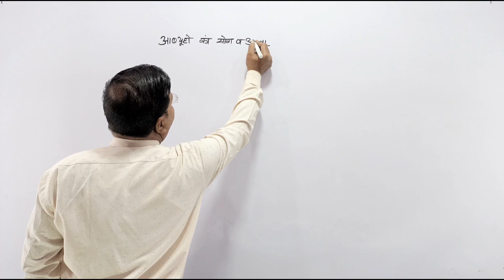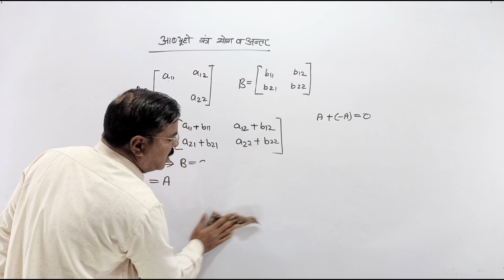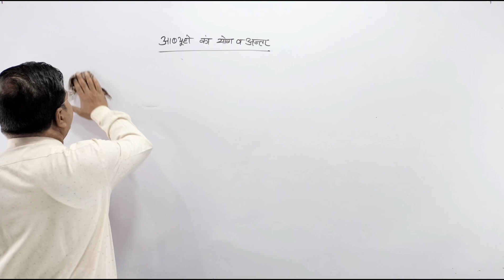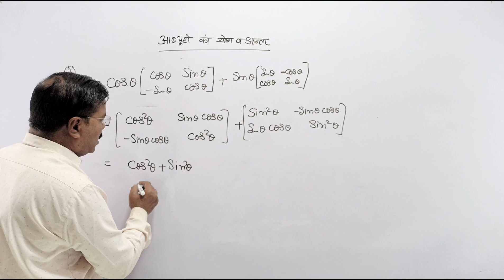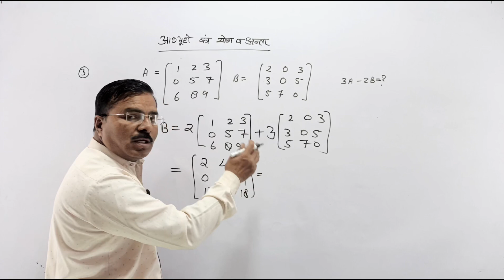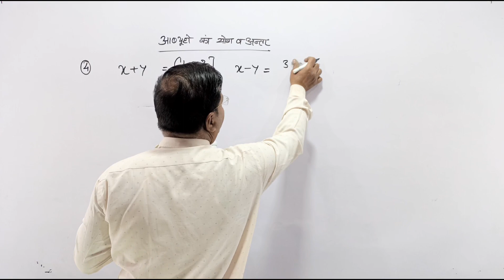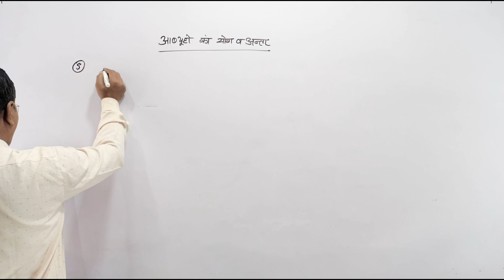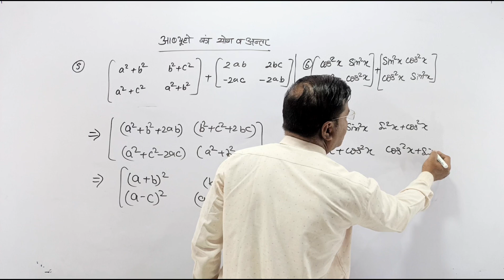Part -02 ll Matrix (आव्यूह ) ll Class 12 ll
Matrix Class 12, Class 12 Matrix, Class 12 Matrix Up board,Up board Matrix Class 12 , Matrix one shot,One shot Matrix
Class 12 matrix Hindi me
matrix ko kaise jodte hai
what is the addition of matrix
Addition of two matrix
How solve Adition of Matrix
Hindi me
Neelam sir
Neelam classes
Physics by Neelam classes
Abyooh ko kaise jodte hai
What is matrix
Class 12 matrix kaise solve kare

Matrix by Neelam sir, Matrix by Neelam Classes, Matrix by up board , Matrix physics by neelam classes